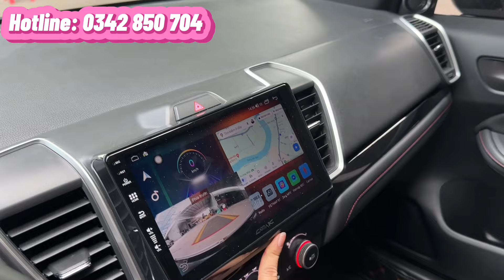Xe 5 chỗ bền bỉ 🔥 Honda City Rs 1.5 số tự động 2022 đi 26.000km. Xe gia đình sử dụng, trả góp 70%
Xe 5 chỗ siêu bền bỉ 🔥 Honda City RS 2022 đi 26.000km chuẩn 1 chủ từ đầu cực đẹp
- xe gia đình 1 chủ từ đầu
- Nước sơn màu đen sang trọng, ko trầy xướt. Đã dán phim, vè mưa, camera lùi, lên cảm biến trước sau, lên camera 360 …
- Nội thất màu đen, ghế da pha nỉ xịn xò, lót sàn 5D, màn hình androil, cruise control, lấy số tay vô lăng, cân bằng điện tử, dàn lạnh tự động,  …
- Giá chỉ 529 triệu - Bớt lộc lá